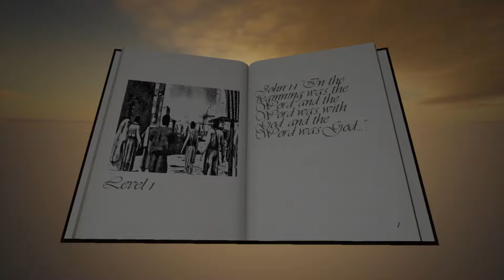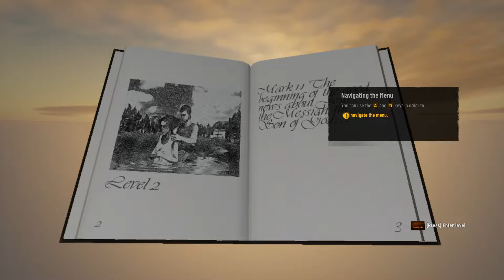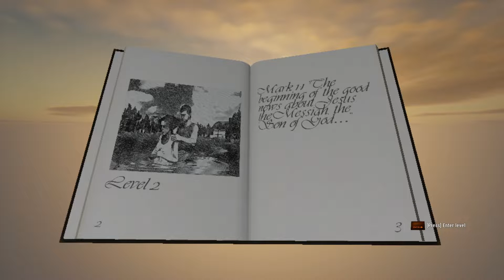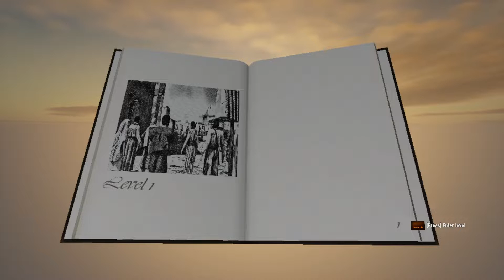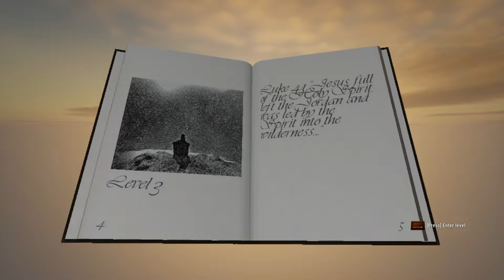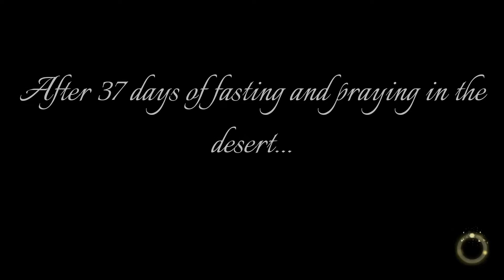!!! THE LOADENING !!! 😱😱😱 | I am Jesus Christ part 1 | Potato 73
Hello!!!

It’s me, Potat, and I’d like to thank you for stopping by and giving me some of your time.

I'll be playing a whole ton of these types of games!

In this video, I'm playing I am Jesus Christ.

Walk in the footsteps of Jesus in this incredible first-person retelling of the story of Christ from birth to resurrection. Become the Messiah in ‘I Am Jesus Christ.

Do you want to play the game in this video yourself?

Well, you can!
It’s on steam and I do recommend it.

This is by the way one of the many games I’ll be playing on this channel.
I’m thinking about playing some other mainstream games similar to the below ones, but of course, I’m always up for a weird one or something no one is talking about, haha.

But other than that, I’m also thinking to implement some reaction videos and a couple of experiment videos, but who knows.

To say it short, imma be me and nothing else, like I always will be.
I’ll upload whatever I like, so prepare for more meeeeeee!!!

Your vegetable,

Potat